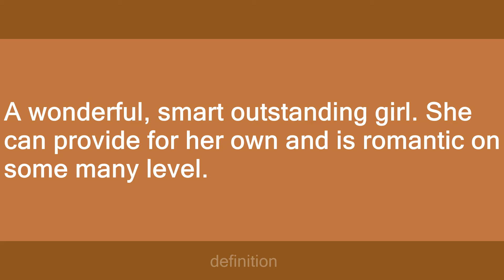Aliesha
Slang flashcards: